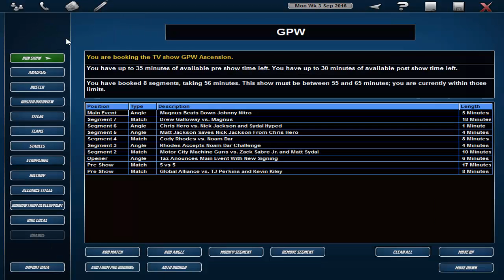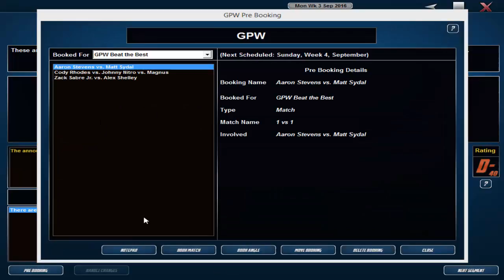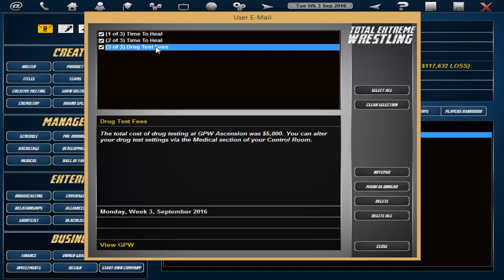TEW 2016 - GPW Succession - Part 11